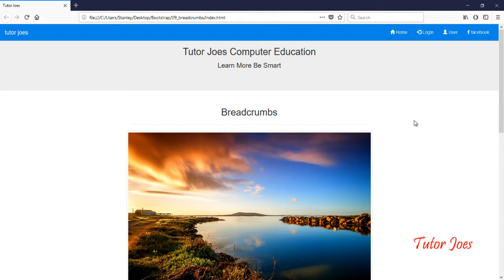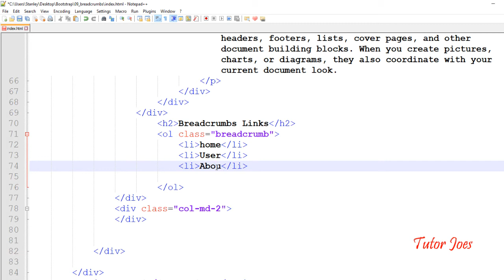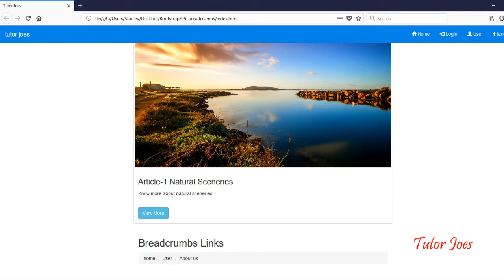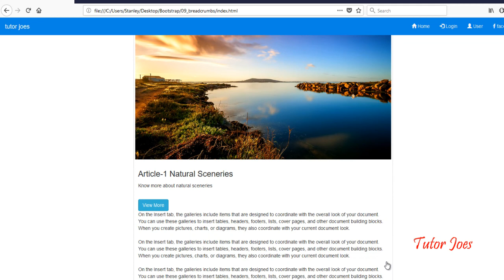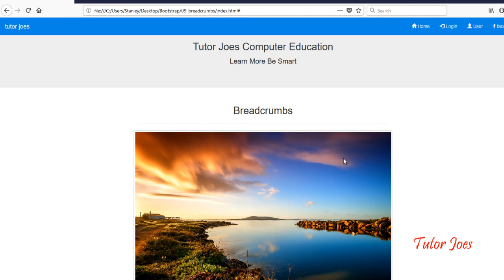Bread crumbs in bootstrap in telugu